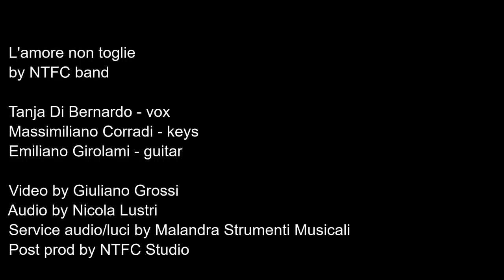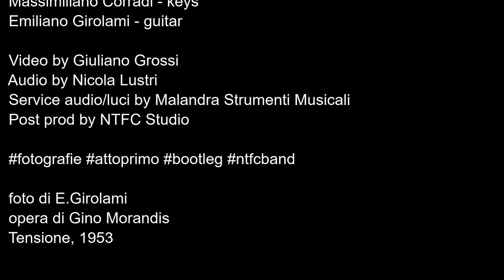L'amore non toglie by NTFC Band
Live dal Teatro Talia di Tagliacozzo - 25 maggio 2019